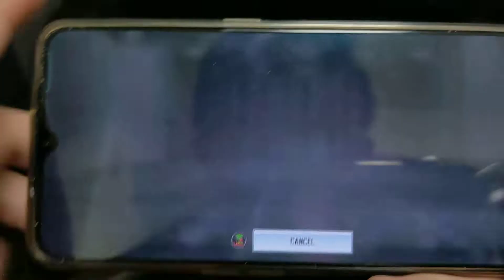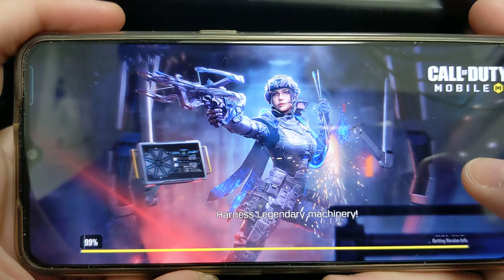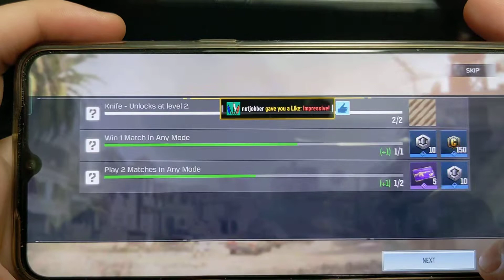Call of Duty Mobile 2021 | Oppo A73 Snapdragon 662 4GB RAM | Game Testing - NgDinhNha